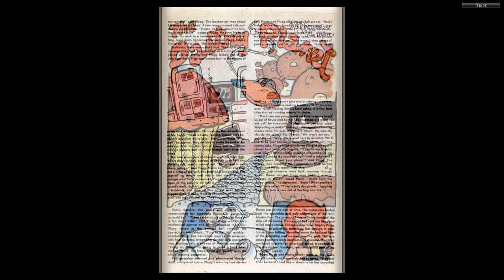Great Gazoo 012 1975 09